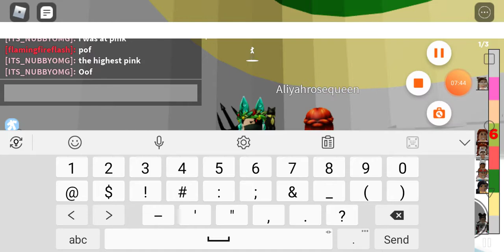Roblox Treacherous Tower| using shift lock the hole round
Ok so guys it was super hard so like the video for more of me suffering!